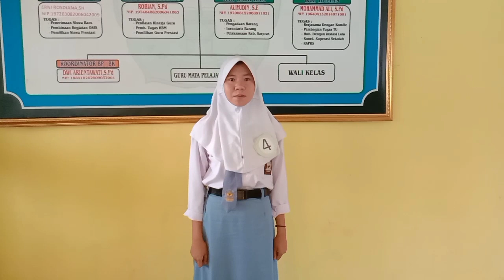tentukan pilihan anda